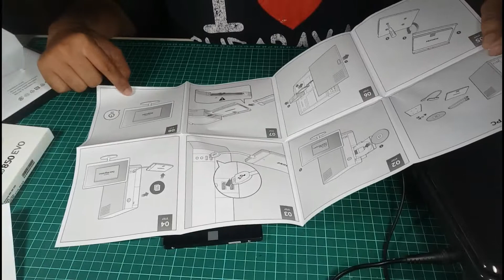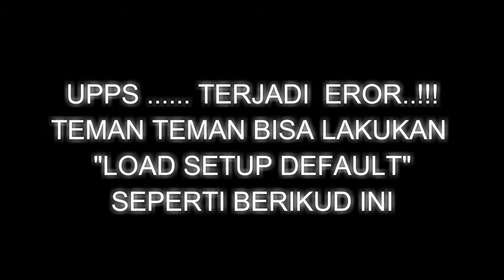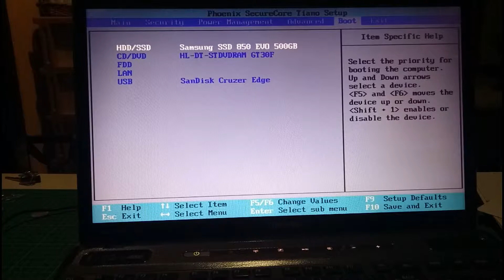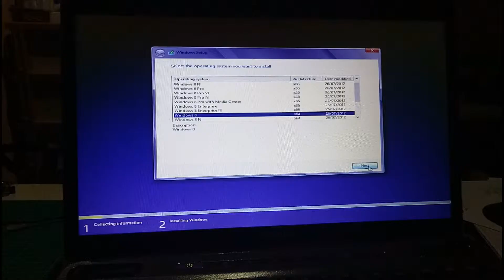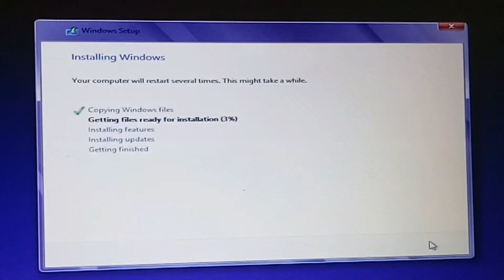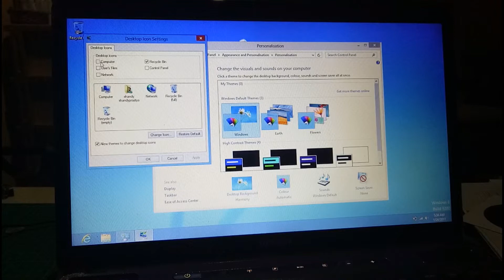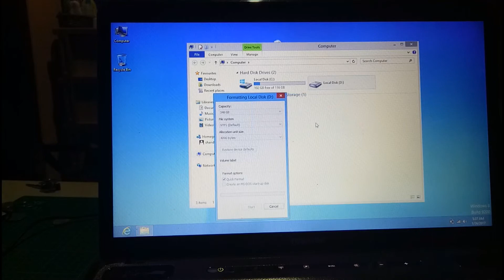CARA GANTI HARDISK KE SSD LAPTOP TOSHIBA A665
Hello guys kali ini saya ada sebuah unit laptop TOSHIBA SATELLITE A665-S6094 peninggalan dari ayah angkat saya,nah berhubung hardisk yang lama sering rusak windowsnya ,nah karena laptop ini sering saya gunakan untuk edit edit video, jadi saya memutuskan untuk ganti hardisk lama ke SSD SAMSUNG 850 EVO 500GB ,yuk simak tutorialnnya cara ganti HDD LAPTOP ke SSD sekaligus instal windowsnya, dalam percobaan ini saya menggunakan windows 8

Software edit Video :
Power Director
Filmora

Cartoon - Immortality (feat. Kristel Aaslaid) [Futuristik Remix]

CAMERA : - XIAOMI YI VERSI CHINA
                   - WEBCAM LOGITECH C615
                   - hp oppo f1s (VIDEO INI)

Stabilizer Kamera : DJI OSMO MOBILE